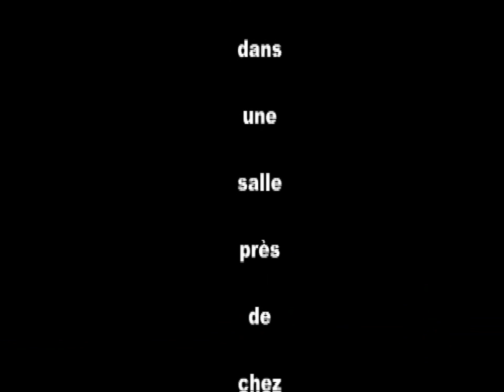Féliz navidad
Le Poste Canada Band